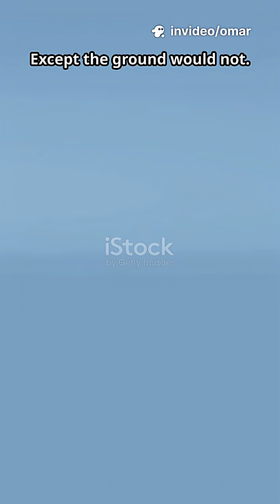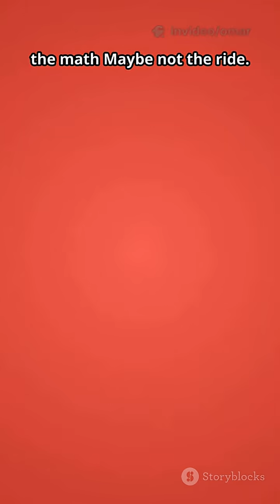What If Earth Suddenly Stopped Spinning? 😳🌍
What would happen if the Earth suddenly stopped spinning? This mind-bending scenario would shake our world in ways you never imagined — from mega-winds to massive tsunamis. Here’s the science behind one of the craziest “What Ifs” ever! 🌍⚡

Watch till the end — the last fact will shock you.